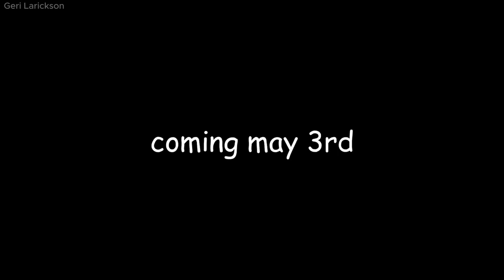UP NEXT ON THE AMAZING DIGITAL CIRCUS | REVERSE